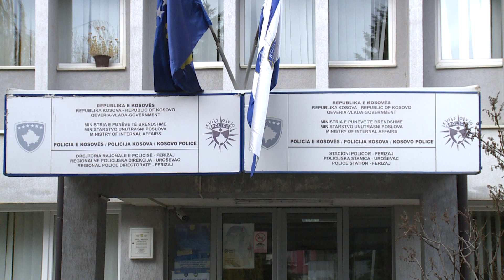Vjedhje e rëndë në Ferizaj, arrestohet i dyshuari 31 01 2018 Tv Liria